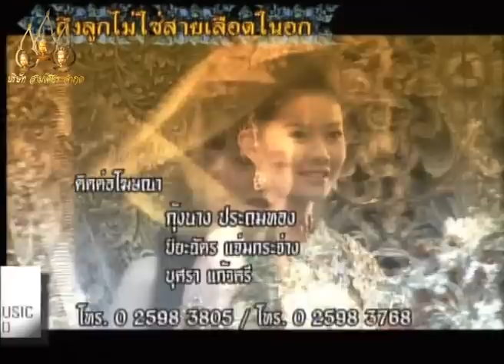Sung Tong 2007 - EP.10